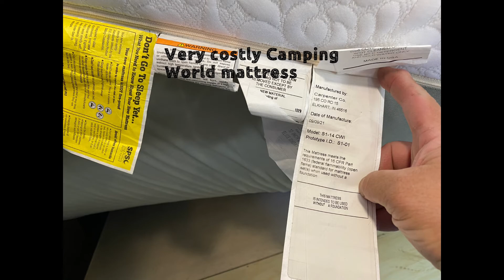New mattress. Again?!?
In this video we are removing our mattress we recently Purchased from Camping World because quite frankly we cannot sleep on it. The one thing we've learned from this mattress is that we do not like full memory foam mattress's. The mattress we are Removing is 100% memory foam. We are replacing it with a Linenspa 10 Inch Memory Foam and Innerspring Hybrid Mattress-Medium Feel-RV Queen, Short.  Ok let's get to the swap out!

🔸Mattress update we are very happy with this mattress! Link is below. 🔸

Linenspa 10 Inch Memory Foam and Innerspring Hybrid Mattress-Medium Feel-RV Queen, Short, White

That way you’ll be the first to know when we upload our videos.

 💌📦📪 Have something you want to send? Send it to:
The Hill’s

More on Waffles: she is a almost 10 pound, 11 year old Yorkie-Poo born October 1, 2011.

Thanks again for your support it means the world to us! Now get out there and explore! Safely.